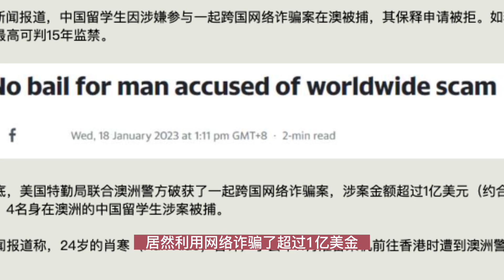4留学生参与跨国网络诈骗1亿美元案在澳被捕